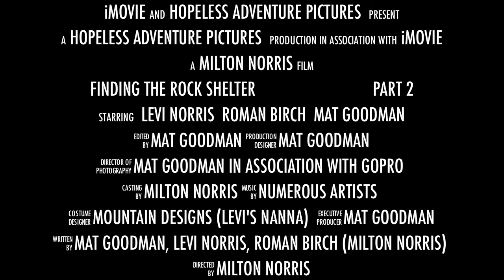Tramping New Zealand, Finding the Rock Shelter Part 2 Trailer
Five years later the cast from 'Finding the Rock Shelter' reunite.